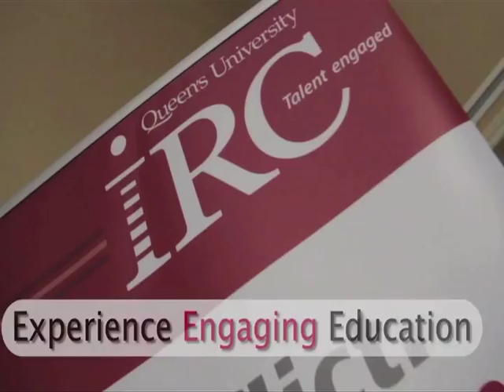Best practices for dealing with unions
In this third installment of our labour relations roundtable video series, experts talk about what to do when a union shows up at your door and how to get along with your union.